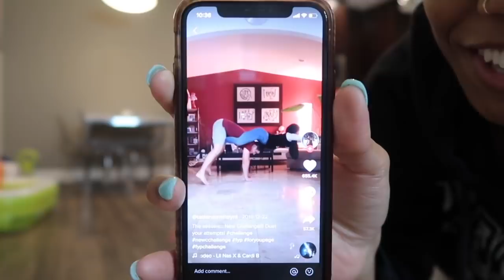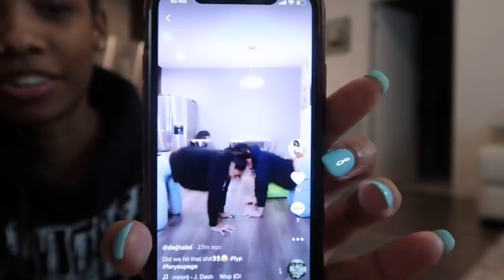A Day With DeJha Lei!!